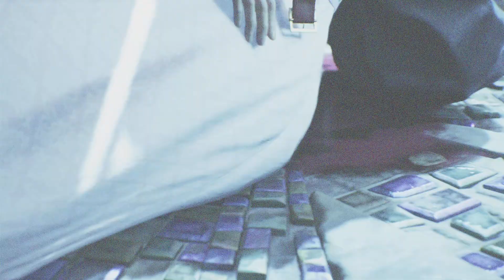FINAL FANTASY VII REBIRTH_20240711104125